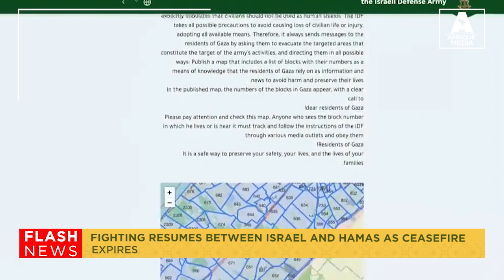FIGHTING RESUMES BETWEEN ISRAEL AND HAMAS AS CEASEFIRE EXPIRES